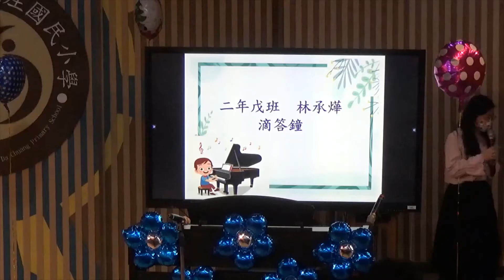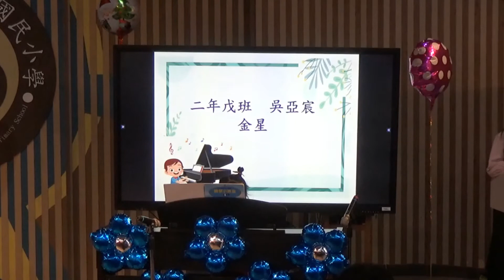08二戊亞宸金星